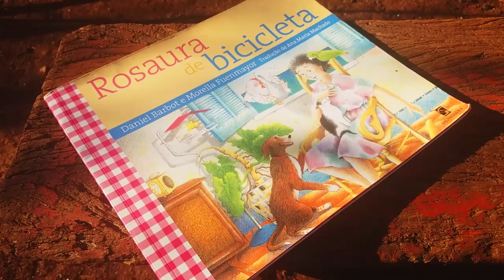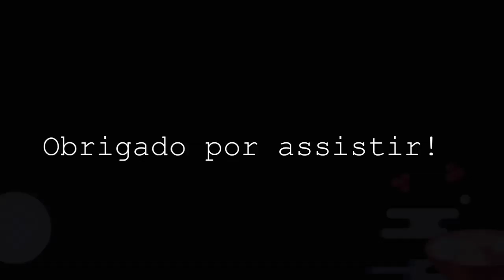Panqueca com Recheio de Linguicinha bem Suculenta e Bolinho Cueca Virada |香肠煎饼| DoSidi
✨ E se quiser me seguir no Instagram! ;B tem umas fotinhas legais lá rs: 💫

                                  ;B

Obrigado por passar por aqui 💙 Grande abraççoss ;B